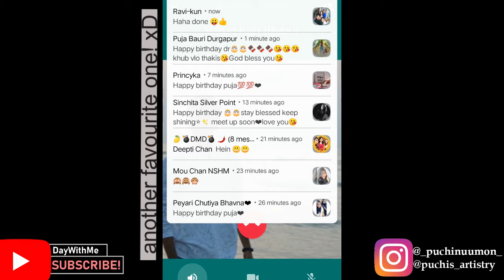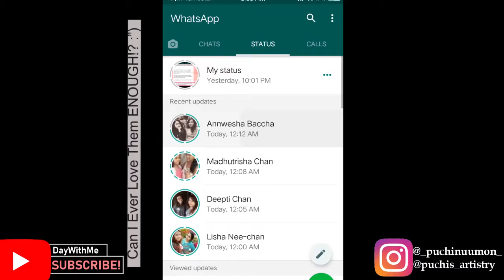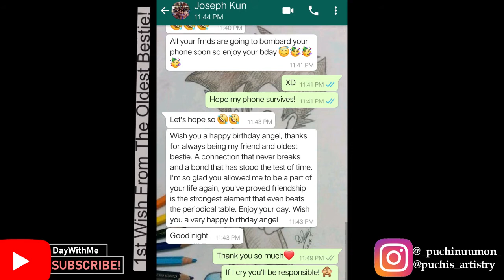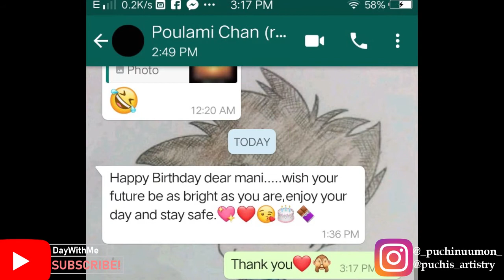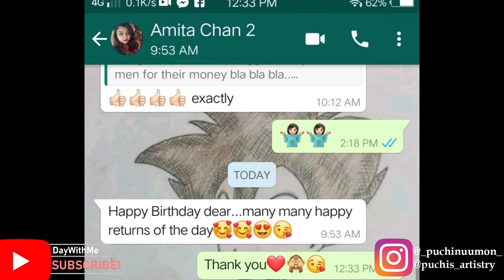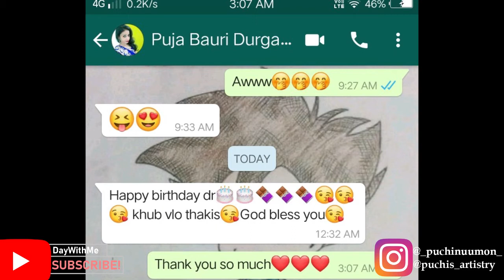Celebrated My 23rd Birthday Online! Customized Slytherin Cake, Video Calls From Besties & Much More!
So On Last Wednesday i celebrated my 23rd birthday at home with mom and mostly online! Besties started calling from midnight till late next evening. Whatsapp literally got flooded by text wishes. not to forget the awesome customized cake by Abhirupa di.
if you are in Kolkata and want a customized cake at a very low price for your birthday then visit her Facebook page link is down below.

Thankyou again for making my Birthday so special!

ABOUT ME
Hi Everyone!
I'm Puja

I make YouTube videos on fashion, beauty, food, cooking, travel, lifestyle, exploring shopping destinations & lots of other stuff! Join me in this journey.